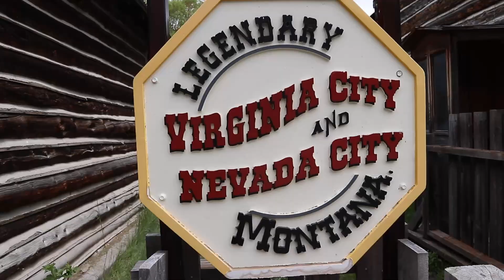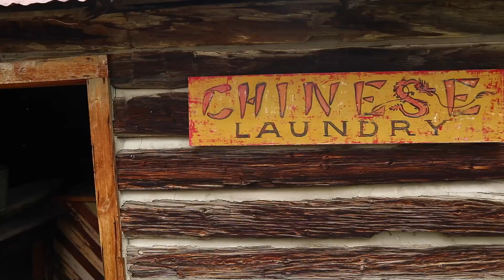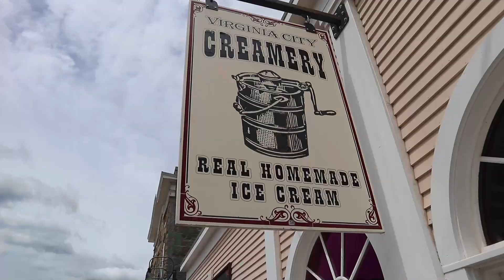Ghost Towns In Montana, Only A Day Trip From Yellowstone!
Wondering what to do around Yellowstone??  This 40 plus travel vlog highlights Nevada City and Virginia City, a couple of ghost towns in Montana--definite fun near Yellowstone! Adding to our recent tips for visiting Yellowstone national park, we highly recommend you visit these old ghost towns of the west! Pondering the question, why visit Montana??  Then this Nevada City, Montana virtual tour will show you one of the 25 best places to visit in Montana! We invite you to know before you go to Yellowstone, and this off the beaten path travel guide illustrates how you can enhance your Yellowstone vacations! And please watch this Montana travel video to find out what to consider when planning a road trip through Montana and Wyoming!

👉Know Before You Go To GRAND TETON NATIONAL PARK and YELLOWSTONE NATIONAL PARK WYOMING